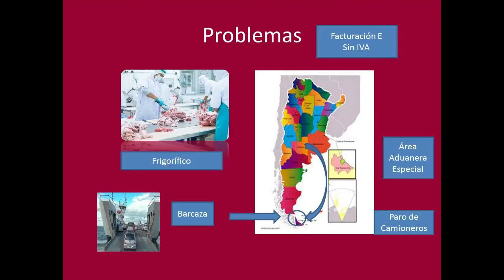ERP y diagrama de Gantt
Clases super fáciles y sencillas Colegio Técnico Olga Bronzovich de Arko. Materia: Administración de empresas. Curso: 6to 3era. Tema de la clase: ERP y diagrama de Gantt. Ciudad: Ushuaia, provincia de Tierra del Fuego, Antártida e Islas del Atlántico Sur, Argentina, Fecha de publicación: 29/09/2021.